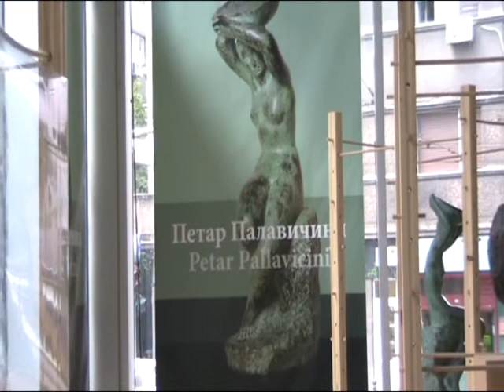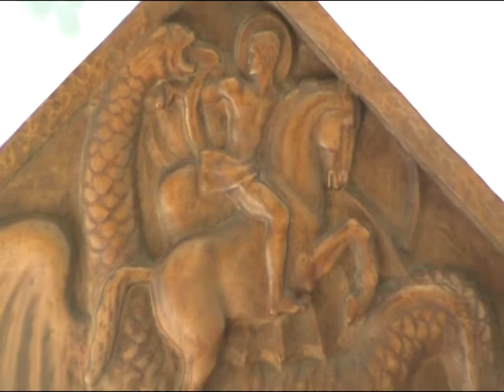RTS - EXPO - PETAR PALAVIĆINI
Izložba skulptura Petra Palavičinija u Galeriji RTSa.Autor: Milica Stojković, kamera, montaža i izbor muzike.